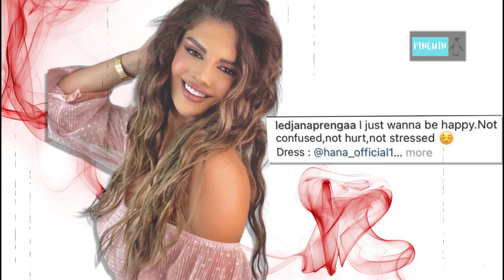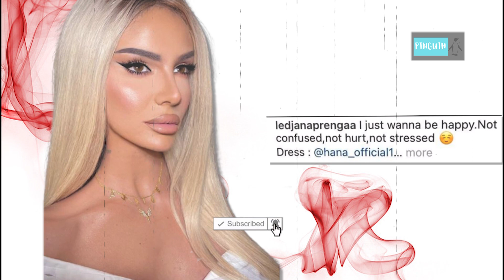Ledjana Prenga shprehet se kerkon te Jete e lumtur! A mos valle akoma nuk e ka gjetur lumturine!